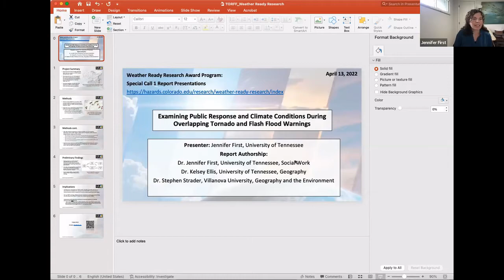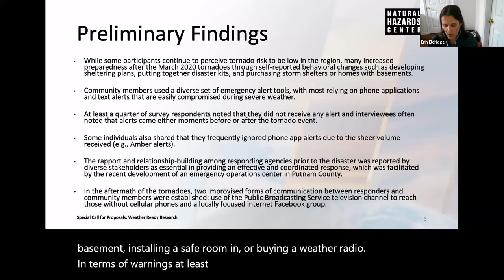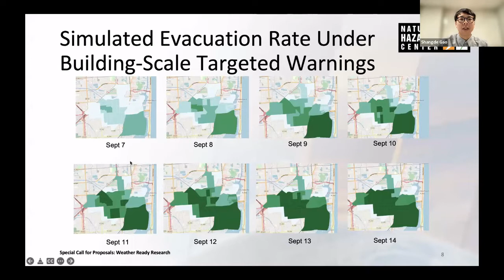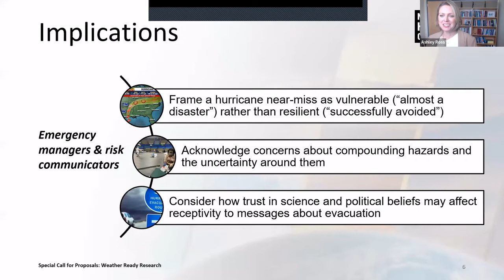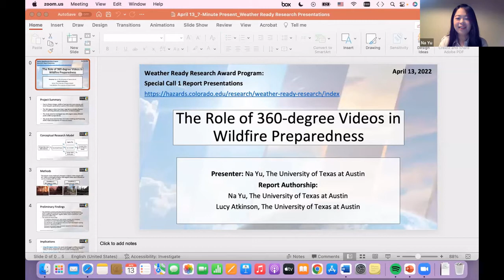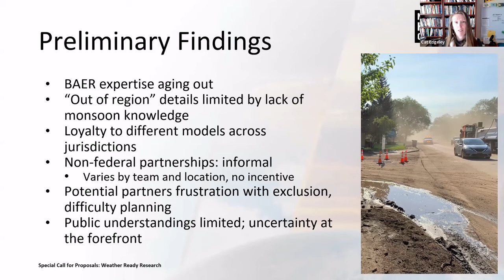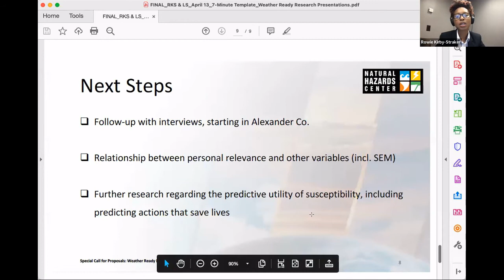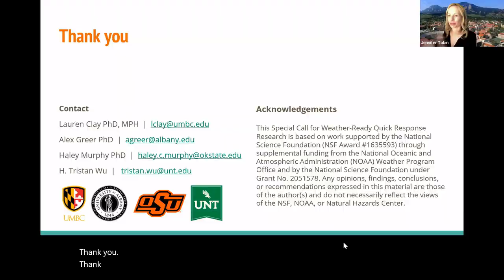Weather Ready Research Webinar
Research that advances preparedness for extreme weather events can reduce damage and save lives. Perishable data collected immediately before, during, and after such events can be especially vital since it provides life-saving information that would otherwise be lost.

With this in mind, the Natural Hazards Center—with support from the National Science Foundation and the National Oceanic and Atmospheric Administration (NOAA)—issued the first of four special calls for Weather Ready Research Awards. This award program is designed to advance knowledge while also building a diverse cadre of weather ready researchers.

This webinar will showcase the results from the projects funded during the first special call for proposals and will highlight the final research reports on preliminary findings. Topics include geo-targeted messaging, risk perception, disaster storytelling, video and immersive media in risk communication, and evacuation decision-making.

The first 20 minutes of the webinar will provide an overview of the Weather Ready initiative and the research that was funded. Researchers will then discuss their work in greater depth. Time will be reserved at the end of the webinar for questions and